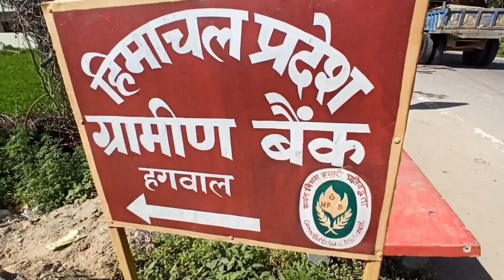Dadi Ki Tabiyat Theek Nahin Hai 😰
lots of ❣️